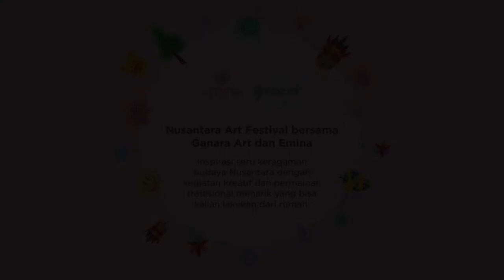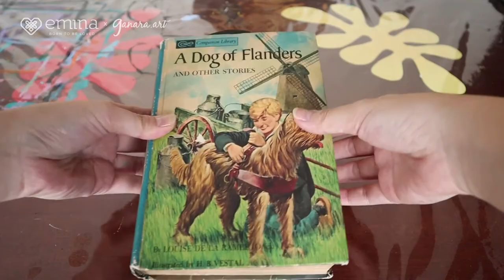NAF 2020 (ke-11, 27 Mei 2020) –Video Tutorial Kegiatan - Membuat Pembatas Buku Bentuk Burung Enggang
Ayo membuat pembatas buku bersama kami agar kegiatan membacamu semakin berwarna! Kali ini kita akan membuat pembatas buku berbentuk Burung Enggang dari Kalimantan.

Burung Enggang atau Burung Rangkong dikenal sebagai maskot Kalimantan Barat. Burung Enggang mempunyai kurang lebih 57 spesies yang tersebar di Asia dan Afrika. 14 dari 57 spesies tersebut dapat ditemukan di Indonesia. Dalam kegiatan ini, kita membuat Burung Enggang Gading yang adalah Enggang dengan ukuran terbesar di antara jenis lainnya. Tinggi Enggang Gading bisa mencapai 140cm dan sayapnya dapat melebar hingga 90cm.
Dalam kebudayaan Suku Dayak, Burung Enggang mempunyai nilai yang sakral dengan mitos yang beragam di setiap daerah. Salah satunya adalah kepercayaan bahwa Burung Enggang merupakan penjelmaan dari Panglima Burung yang tinggal di gunung pedalaman Kalimantan dan hanya hadir ketika perang. Maka dari itu, Burung Enggang tidak diperbolehkan untuk diburu apalagi dimakan. Jika ditemukan mati, jasadnya tidak dibuang melainkan disimpan. Bagian kepalanya digunakan untuk hiasan kepala dan hanya boleh dipakai oleh orang-orang terhormat.

Untuk membuat Pembatas Buku Berbentuk Burung Enggang dibutuhkan:
- Karton Bekas
- Penjepit Kertas
- Lem Tembak / Lem Bening
- Gunting / Cutter Pen
- Cat Akrilik / Cat Poster
- Kuas
- Air untuk mencuci kuas
- Tisu

Selamat mencoba!